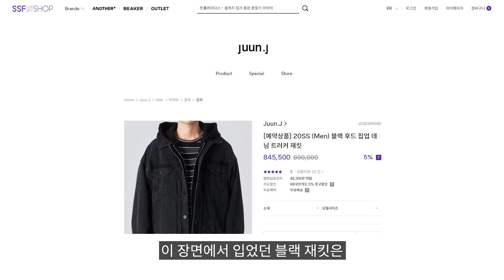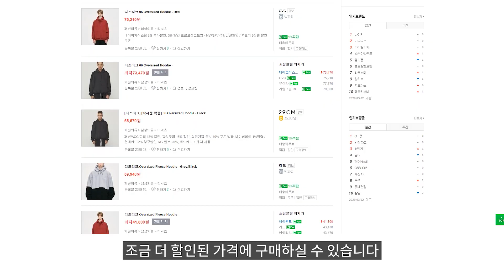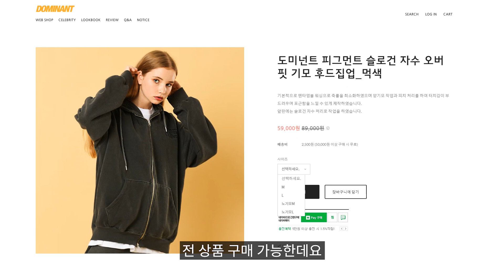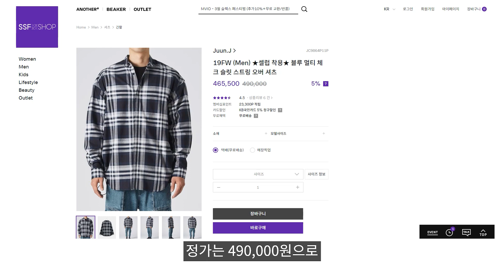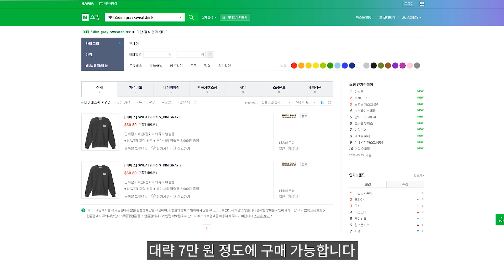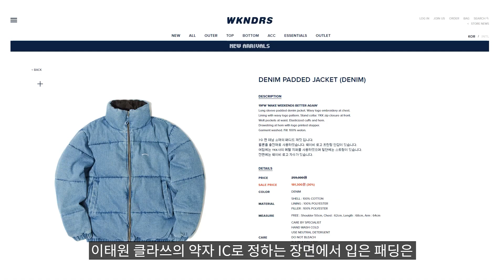[패읽남] 이태원 클라쓰 박새로이 패션 가격대 총정리 1탄 (1화~10화)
요즘 너~무 핫한 드라마 이태원클라쓰!
드라마보다 더 핫한! 박새로이의 패션!
1화부터 10화까지 궁금하신 상품 다 정리해놓았습니다!
발매가부터 할인가, 현재 품절 상태인지까지 모두 총정리!
궁금하신 제품 밑에 순서대로 정리해놨으니
제품명에 따라 보실 분들은 시간대 별로 정리해 놓았으니 골라서 확인 가능합니다🧡

1. 00:42 JUUN.J - 20SS (Men) 블랙 후드 집업 데님 트러커 재킷
2. 00:54 Uniform Bridge - 19fw MxU gen3 level7 primaloft parka khaki
3. 01:15 Yeezy - Military Boot Onyx Shade
4. 01:35 D.PRIQUE - 06 Oversized Hoodie - Black
5. 01:54 ACNE STUDIOS - Franz Acid Hoody
6. 02:13 JUUN.J - Reversible MA-1 Lettering Jumper
7. 02:32 DOMINANT - 피그먼트 슬로건 자수 오버핏 기모 후드집업
8. 02:49 ALPHA INDUSTRIES - MA-1 레귤러핏 - 세이지 그린 / MJM21000C1-SGR
9. 03:06 instantfunk - 리버시블 레더 MA-1
10. 03:18 JUUN.J - 19FW (MEN) 블루 멀티 체크 슬릿 스트링 오버셔츠
11. 03:37 FUZZ - LEVEL7 SHORT PARKA gray
12. 03:54 thisisneverthat - Lion 2010 varsity jacket
13. 04:04 Montblanc - sartorial large backpack
14. 04:21 ZARA - coduroy overshirt
15. 04:36 EMIS - DIM GRAY SWEATSHIRTS
16. 04:50 JUUN.J - 애쉬 배색 레이어드 후디 스웨트 셔츠
17. 05:08 LAB101 - GHOST SHELL OVER FIT SHACKET
18. 05:24 WKNDRS - DENIM PADDED JACKET